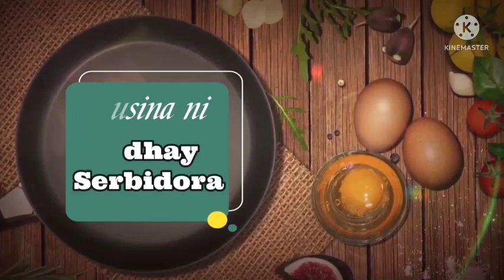Chicken Adobo Luto Sa Sprite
Chicken Adobo Luto sa Sprite for Eid Party
Ala Indhay Serbidora